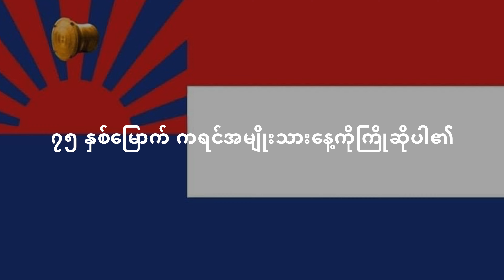၇၅ နှစ်မြောက် ကရင်အမျိုးသားနေ့